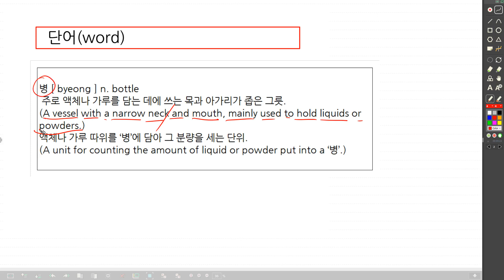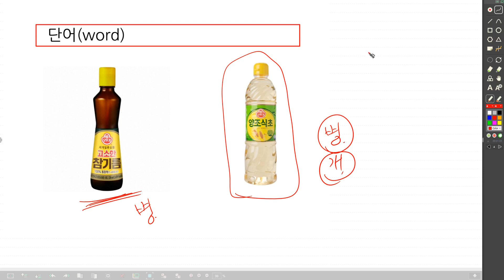172 Ninth Level Korean Grammar | 병 | bottle